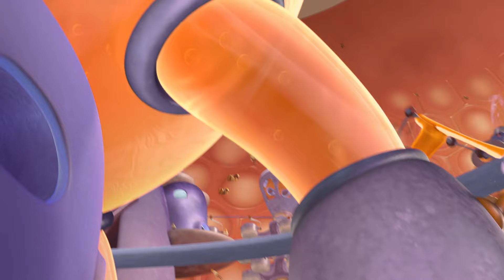Funniest Bee Movie Scenes | Bee Movie (2007) | Screen Bites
Check out our favourite funny scenes from the timeless classic 'The Bee Movie'.

Bee Movie (2007): A hit comedy from comic icon Jerry Seinfeld, an ambitious young worker bee Barry B. Benson (Seinfeld) soars out into the world in search of nectar and adventure. But when he breaks one of the cardinal rules of beedom and speaks to humans, including Vanessa Bloom (voiced by Renée Zellweger), Barry sets off an un-bee-lievable chain of events that proves even a little bee can make a big difference.